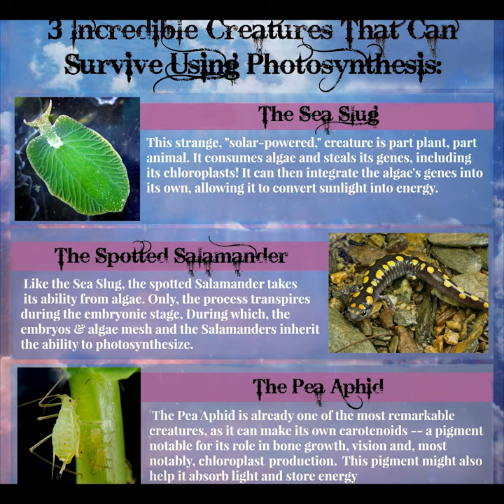एक अनोखा CREATURE 🤯 Sea Slug | Sea cow in hindi | Life Of Fact Shorts | Photosynthesis Animals | LOF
►Amazon Shop👇🏻

► Products I use :
●2nd Mic

► RECOMMENDED PRODUCTS :

points-
●photosynthesis animal
●sea slug
●animals survive on sunlight
●motivational Shorts
●shorts in hindi
●life of fact Shorts
●LOF shorts